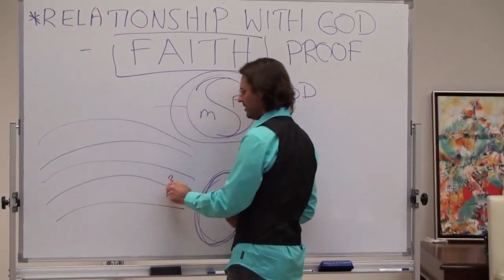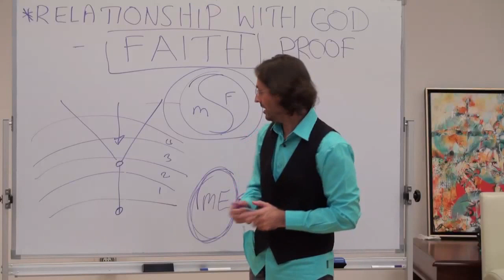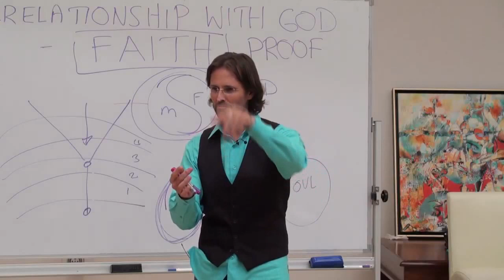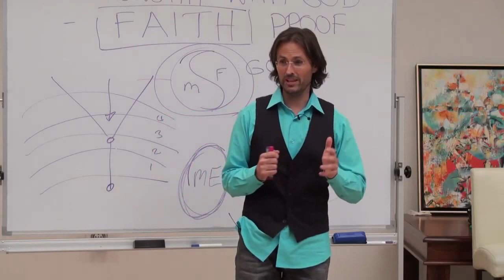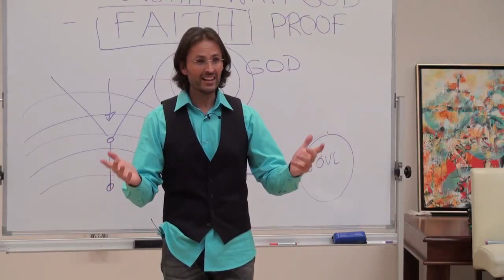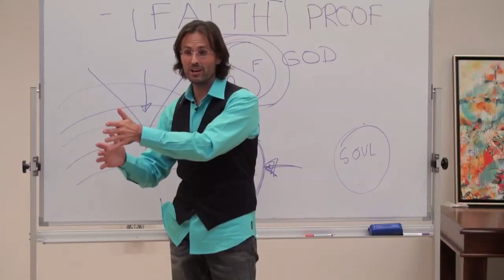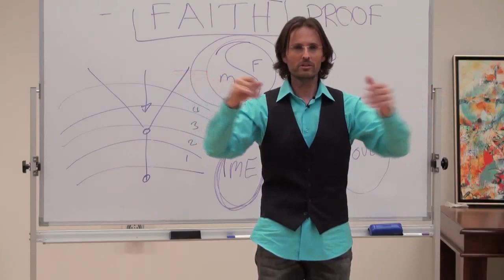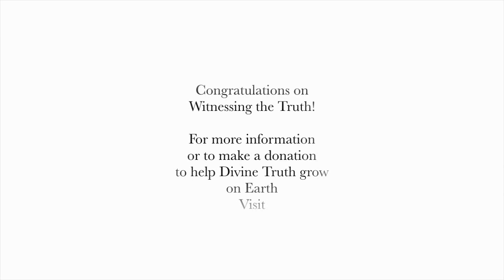Real Faith Or Spiritual Alcoholism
20100523 Relationship With God - Faith P1

Complete Video Uploaded on Apr 12, 2011

Delivered in Buderim, Sunshine Coast Queensland Australia
Jesus delivers a presentation about the very important quality of Faith. What it is, how we can develop it, and how important it is for our soul and developing a relationship with God. Part 1 of a 2 part discussion.